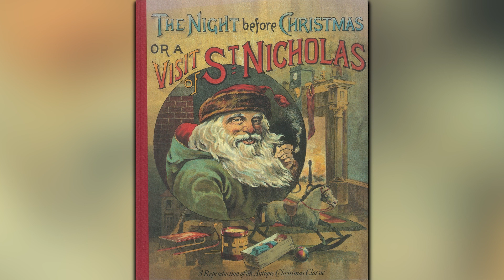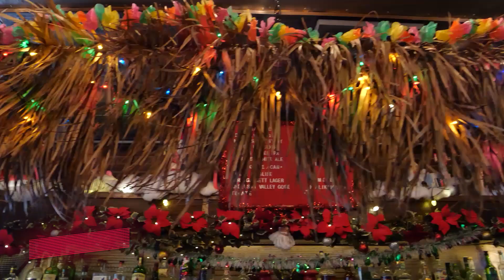Winter in NYC - Holiday Adventures You Must Try This December!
Embark on a magical journey through Winter in New York City with our December highlights video for fun and festive things to do besides the more popular seasonal sites!
CHAPTERS
00:43  Holiday Lights and Movie Sights Tour
01:43  Concerts in December
02:31 Twas the Night Before. by Cirque du Soleil
03:26  The Peninsula and The Plaza
04:23  FAO Schwarz
05:12  The Hip Hop Nutcracker
06:01  Hot Chocolate and the City
06:46  Pop Up Bars
07:34  New in Soho: Eataly
08:12  Take a Holiday Tour
Join us on the Holiday Lights and Movie Sights Tour, where the city's glittering lights and iconic movie locations come to life. Immerse yourself in the enchanting melodies of live concerts this month including Andrea Bocelli, Mariah Carey: Phish and Kream bring in the new year with a performance on New Year's Eve at MSG and Brooklyn Steel, respectively. Also at Madison Square Garden is the mesmerizing 'Twas the Night Before... by Cirque du Soleil, their first holiday production.

Experience the epitome of luxury at The Peninsula and The Plaza Hotels, each adorned with spectacular holiday decor and seasonal packages that are the ultimate Christmas gift. Take a stroll down memory lane at the legendary FAO Schwarz and witness a modern twist on a holiday classic with the Hip Hop Nutcracker, a ballet representative if Tchaikovsky were from Sedgwick Avenue in The Bronx.

Warm your soul with our favorite hot chocolate spots, offering velvety indulgence against the winter chill. Dive into the delectable world of Eataly's newly opened Soho location, a haven for Italian delights.

Discover the festive ambiance of seasonal pop-up bars, adding a touch of whimsy to your winter nights. For our visitors, we've curated joyful and easy holiday tours, ensuring a seamless exploration of the city's winter charm.

HELPFUL LINKS
Holiday Lights & Movie Sites Tour